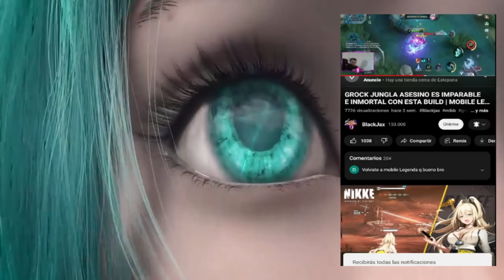CEDXVI,BRAXY,KENZY,MIZAKI Y CHOOU EN EL CROSSOVER MAS EPICO DE ML | MOBILE LEGENDS BLACKJAX